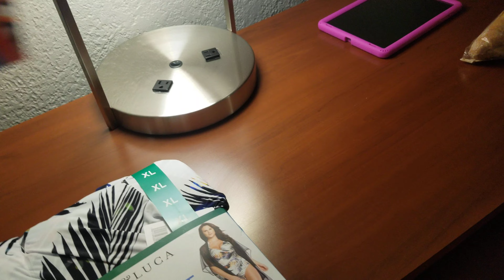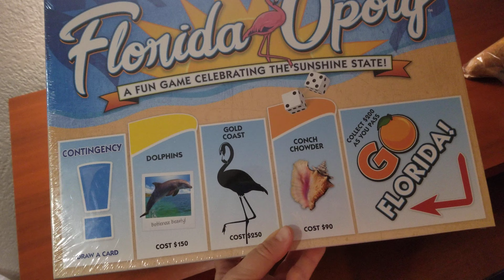Покупки. Подарки,сюрпризы. $240.99